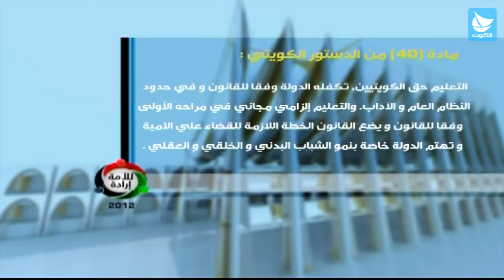برنامج للأمة إرادة - الحلقة 13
في الفقرة الأولى مع :
د.يوسف الزلزلة -- مرشح الدائرة الأولى
وفي الفقرة الثانية مع :
عبدالحميد دشتي -- مرشح الدائرة الأولى
 تقديم : المذيع أحمد الرفاعي وأحمد الفرحان